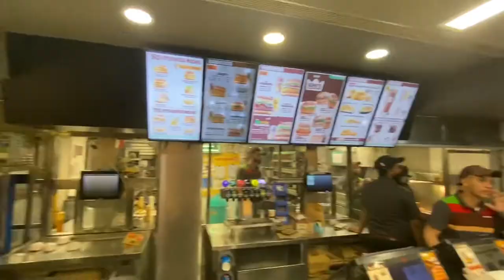Shopping vlog 😍 Fashion Street and ￼￼ Fountain#kjrfam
I hope guys did you like this vlog ❤️ so  guys go and visit the fashion Street￼ market for girls and boys clothes in ￼and the best jeens in the fountain 😍Zara and H&M in RS. 250 only 🧐